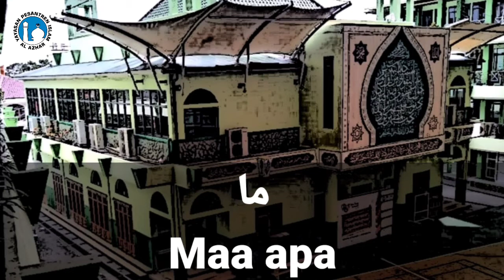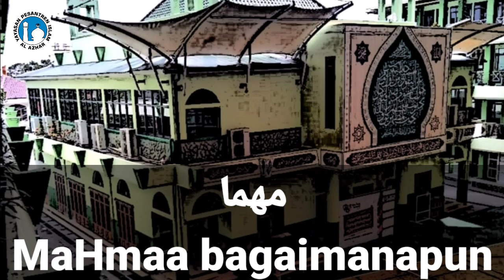Tamyiz Kolom 10 (Versi Jazz)